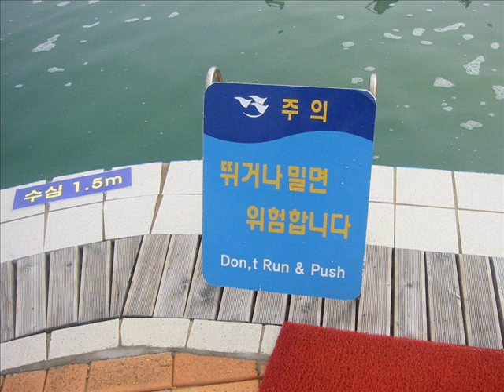Megan, Mokpo and Me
still pictures of Don Crossfield's trip to South Korea to visit daughter Megan